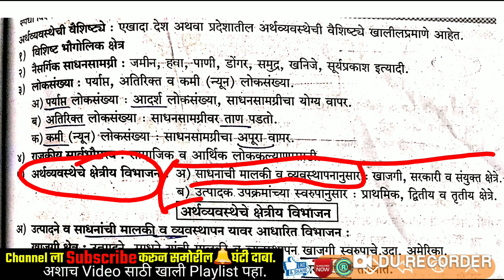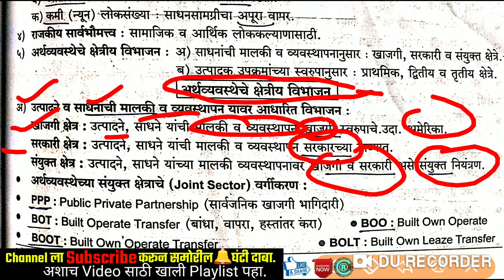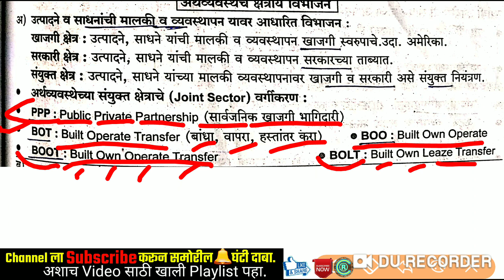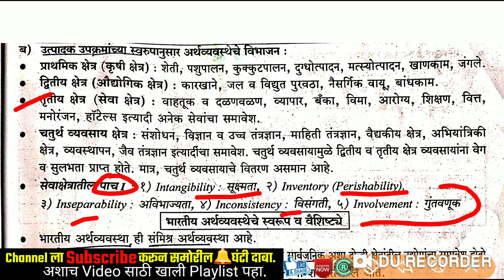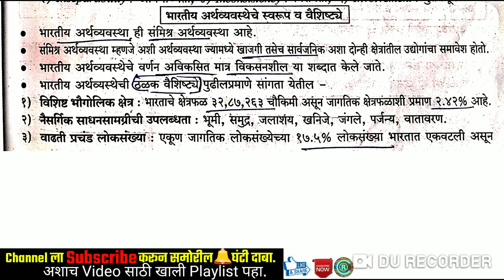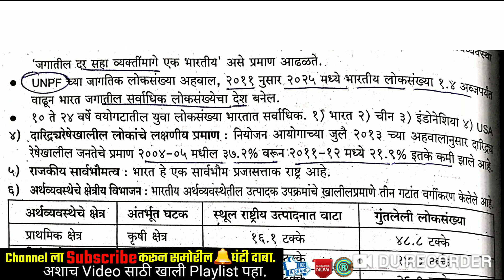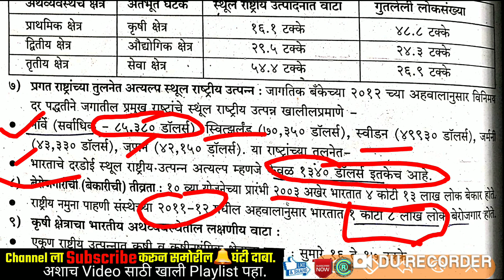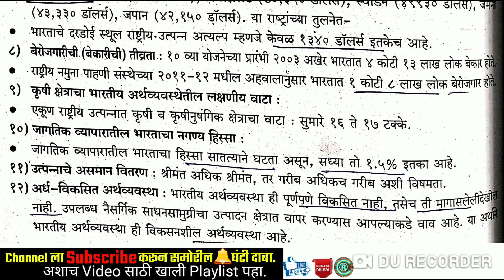तात्यांचा ठोकळा |भारतीय अर्थव्यवस्था :क्षेत्रीय विभाजन ,स्वरूप व वैशिष्ट्ये |MPSC PSI STI ASO तलाठी